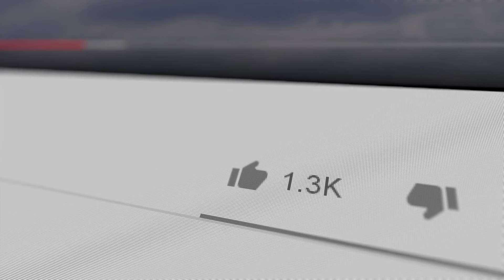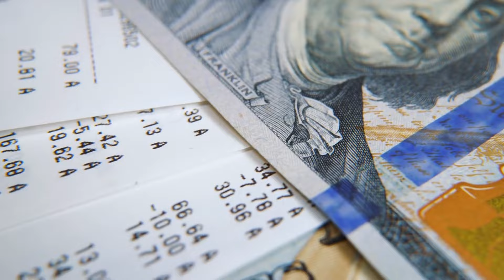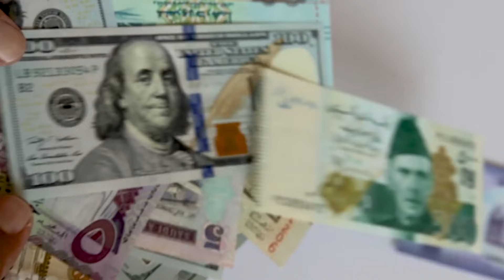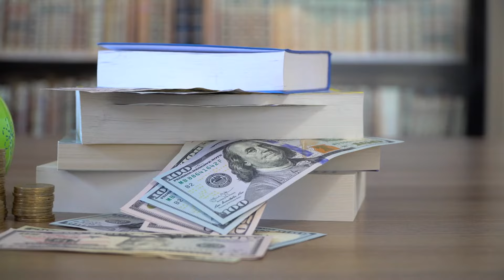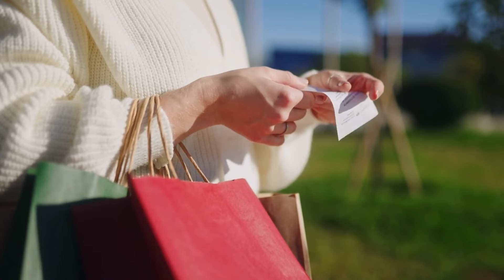10 Warren Buffett's SMARTEST Frugal Living Habits You Need To Start ASAP | Fintubertalks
10 Warren Buffett's SMARTEST Frugal Living Habits You Need To Start ASAP | Fintubertalks

In this video I will show you 10 Warren Buffett's SMARTEST Frugal Living Habits You Need To Start ASAP To Save A Lot Of Money That Work Very Effectively which teaches you “How To Save Money”. You might have seen my other frugal living tips videos, But this video is completely focused on Warren Buffett Frugal Living. I am happy to read those comments and once again thank you so much for taking you time to watch this video on Frugal Living Habits Of Warren Buffett

"Warren Buffett"
"Dave Ramsey"
"Frugal Living"
"How To Save Money"
"Minimalism"